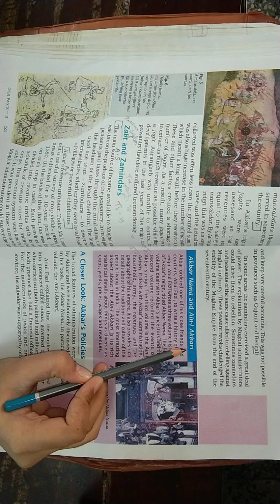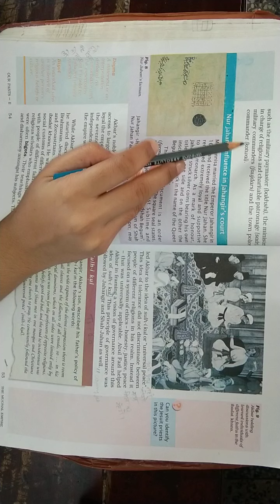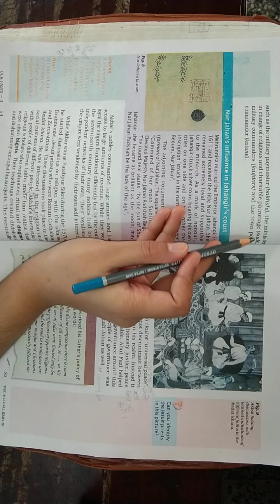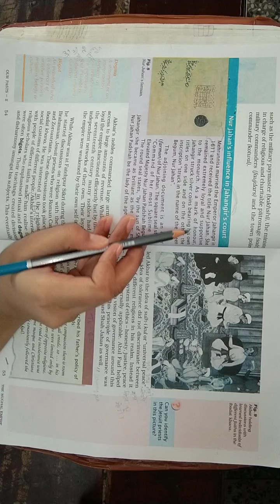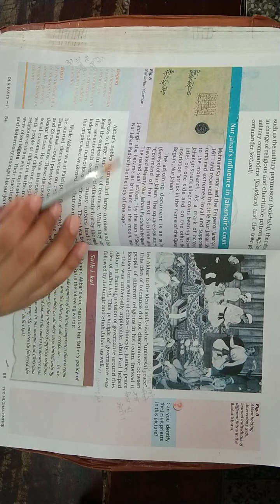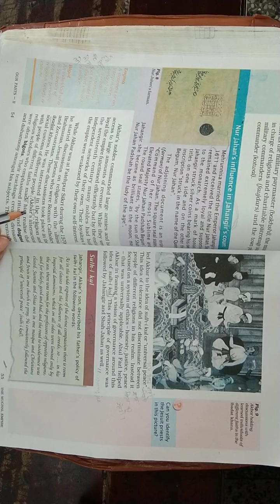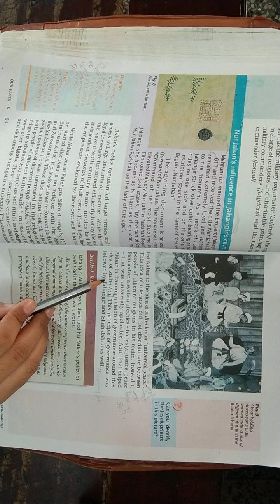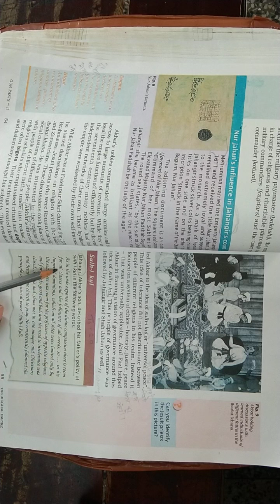Class 7 History Chapter 4 Part 6